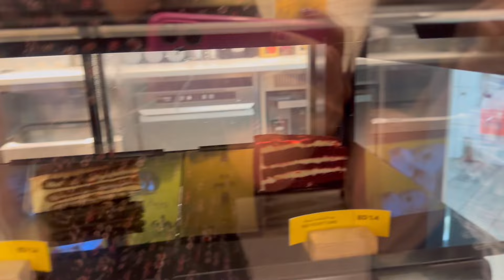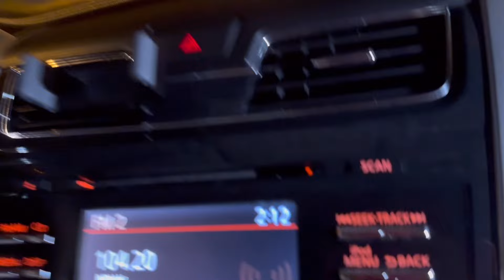Late Night Vlog | tulu vlog | McDonald softy